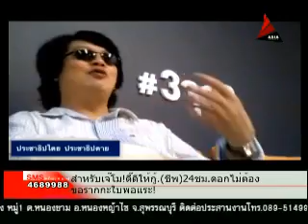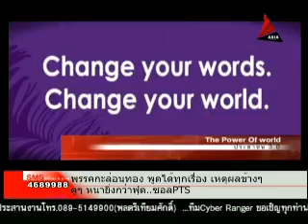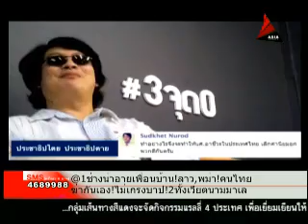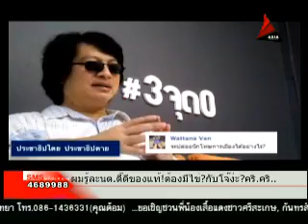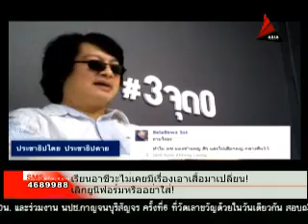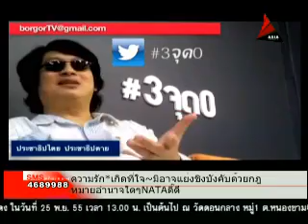ประชาชน 3.0 บก.ลายจุด 07พย55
ประชาธิปไตย ประชาธิปตาย